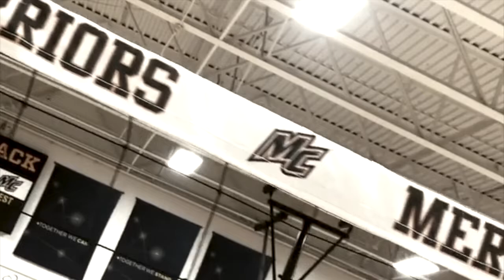Are You Ready?